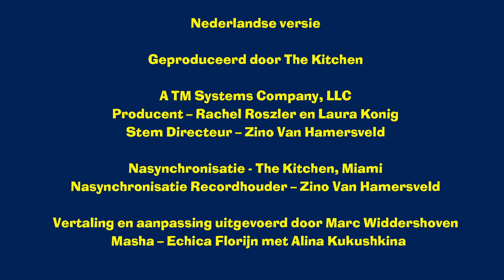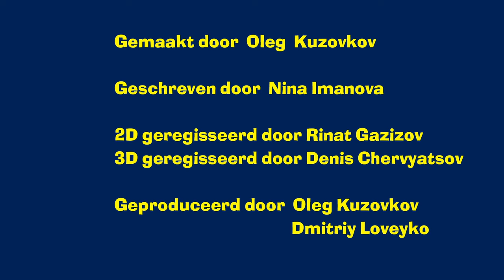💥 Nieuwe aflevering 💥 Masha en de Beer 👱‍♀️🐻 De vos en het konijn 🦊🐰 Aflevering 3 ✨📚Masha's Verhalen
🐰 De vos en het konijn 🦊
 De Vos had een huis gemaakt van ijs, terwijl het Konijn - een houten. Toen de lente is aangekomen, de Vos huis gesmolten, dus ze besloot om te verhuizen naar de Konijnenhut en schop hem uit zijn eigen huis. Het Konijn vroeg de Hond en de Wolf om hulp. Eerst wilden ze hem graag helpen, maar de Vos was slim en nodigde hen uit om bij haar in de hut te wonen, zodat het Konijn zonder steun zou blijven. Toen vroeg het konijn de Beer om hulp. Zonder twijfel vestigt de beer zich liever bij de Vos in haar hut. Maar de Vos nodigde hem niet uit, dus brak hij in de hut en vernietigde het in stukken. Dit verhaal leert ons makkelijke, maar belangrijke waarheid: "Behandel anderen zoals je zou willen dat ze jou behandelen"